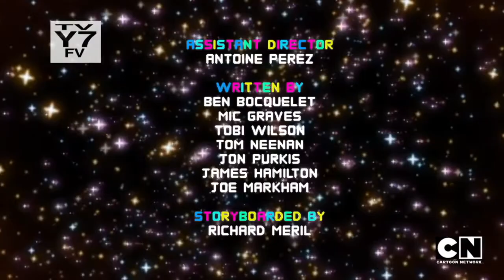The Amazing World of Gumball The Heist Preview